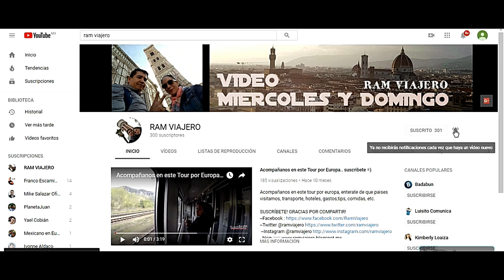RECORRIENDO EL CASCO HISTORICO DE CRACOVIA #19 | TOUR COMPLETO EN ESPAÑOL 3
MALDICIONES JUDIAS
Te contamos todo lo que debes conocer de Cracovia en un tour en español, conoce con nosotros esta mágica ciudad llena de historias reales y leyendas.. PARTE #3

links de interes abajo:
PAGINAS OFICIALES:
AEROPUERTO DE BEAUVAIS-PARIS